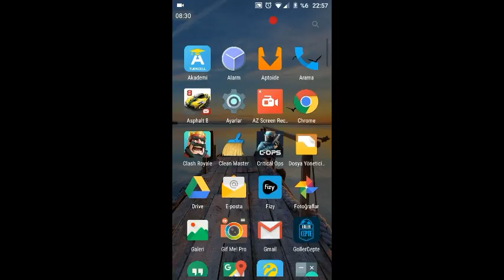Minecraft pe türkçe-sky element-bölüm 1den elmas